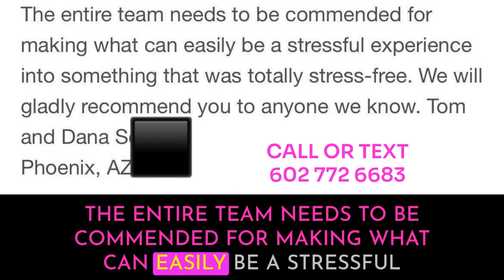First of several appointments in Az!!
First of several! Beautiful beginnings❤️
Moving
Storage
Deliveries?
Junk Removal
Always available! Pinks moving!!
TEXT A PIC 4 A FREE QUOTE!!
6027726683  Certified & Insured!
With additional services such as---
 Deliveries/Assembly/item placement
 Local* Billiard * Crating * Residential
 Commercial * Long distance Special care
Bushes-Brush * Estate removal
Hot tub *  Furniture removal
* -Advanced instructions?
* -POD Packing available!
* -Custom crew available!
* -Professional experience
* -Outdoor/Patio furniture.
* -Furniture assembly FREE!
* -Custom trucks available!
* -Full pack & move available!
* -Special request moves available!
* -Tired of extreme quotes/charges?
* -Pre ordered storage/contact free move?
* -Packing customer truck/Storage available!
* -Card payment upon completion available!
*-references available!
* -Additional material available for purchase available!
* Yard clean-up * Mattresses*  Dumpster leveling * Disassembly & Dismantling *  Construction * Yard Debris! *Curbside pick up * haul offs* Vacant *     *Demos*  foreclosed homes *Deck * Tree house * Shed * Yard Corporate * Residential*
Estate clear outs welcomed!
***-5 STARS ON EVERY PLATFORM!!-***
A portion of every move is donated towards breast cancer!!
Thank you for viewing! Hope to work with you soon!
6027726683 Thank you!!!